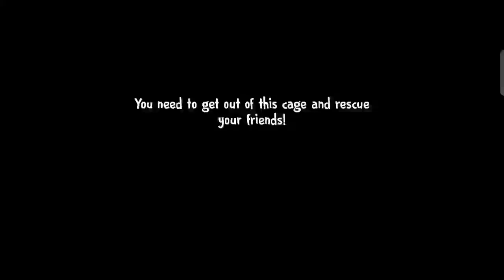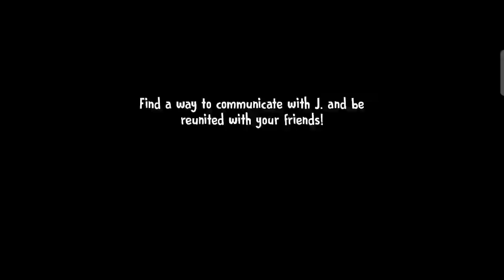Ice Scream 1 2 3 4 5 6 Full Gameplay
Ice Scream Series All Chapters Full Gameplay